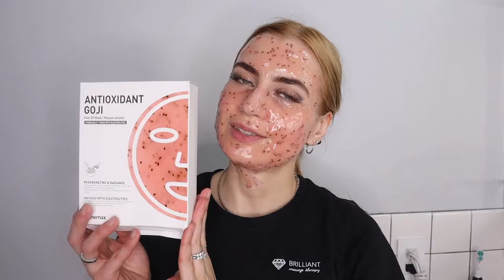Demo of a Hydrating Retail Size Hydro Jelly Mask :)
My Spa & Shop: We offer a variety of massage, skin care, make up services

AMAZON FBA: Looking to join me on the side income project? Check this out! free amazon FBA course with Helium 10 membership- Kevin King is the real seller and the real deal to take advice from, do not fall for get rich quick schemes, or gurus who do not even sell themselves on amazon, some of them they are rich because they sell is courses not amazon products: Helium 10 - 50% of first month, or 10% of monthly, plus free course 1000
HELIUM 10 IS THE REAL TOOL, THATS ALL YOU NEED TO RESEARCH PRODUCTS